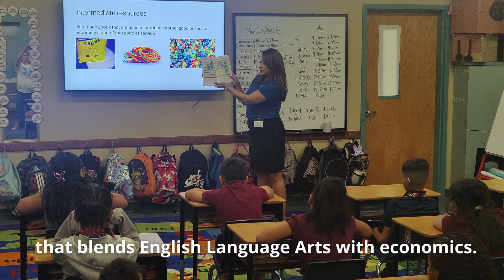CIE Supports EconReads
Calling all heroes! Join us on Nov 14 for the 11th Annual Champions in Education Gala. Your support powers programs like EconReads, making a real impact for Arizona students. Watch the video to see the difference you can make and "Activate Your Superpowers to Support ACEE Today."